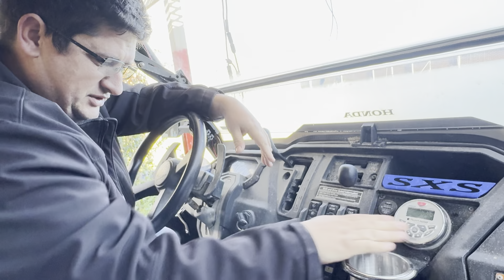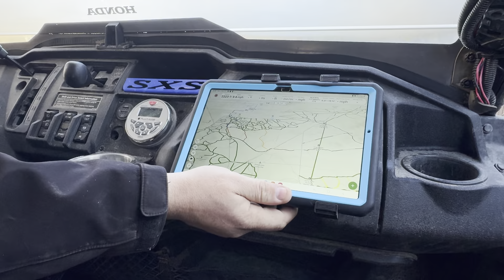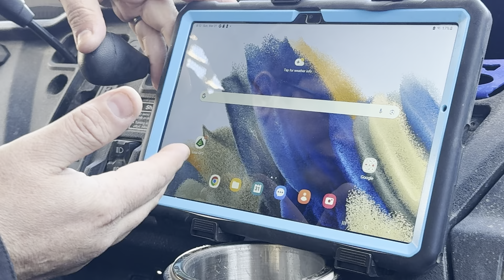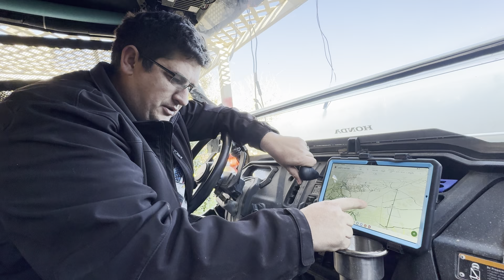Onboard Navigation for SxS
This is my walk-thru showing where and how I mounted a navigation tablet in my Honda Pioneer for offroading. I explain other options I tried and what didn't work out.

Galaxy Tab A8:

Tablet Case:

RAM Roll Bar Mount:

RAM Tablet Holder:

RAM 1" Coupler:

USB-C Charging Pack:

This video can also help you on a Talon, Polaris, Ranger, RZR, Can-Am, Trailmaster or other SxS platforms